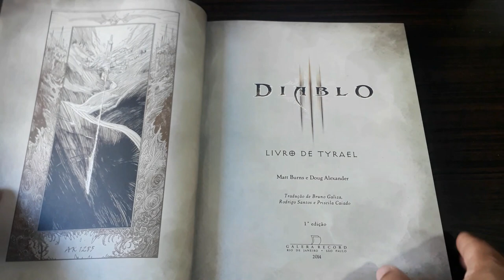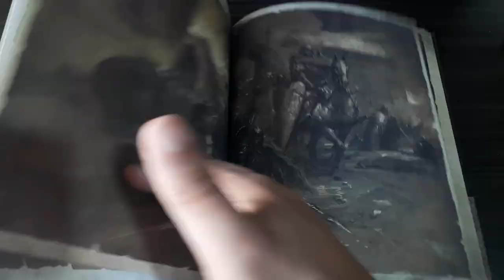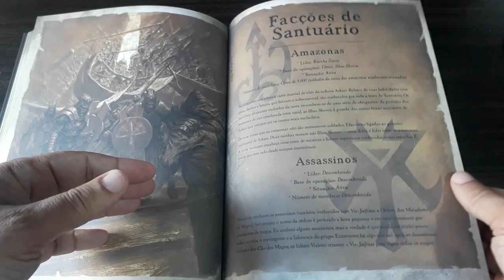Dica de Leitura: Diablo III: O Livro de Tyrael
Olá pessoal! No vídeo de hoje falamos sobre um livro bastante interessante para os mestres que desejam mestrar utilizando o cenário da série de jogos eletrônicos de RPG de ação mais aclamado do mundo, Diablo. Hoje nosso assunto é o Livro de Tyrael.

Você pode comprar este e outros livros de Diablo III e IV também, alguns traduzidos oficialmente para o português e outros em inglês mesmo, além de outras coisas através dos links abaixo (comprando qualquer coisa através dos links abaixo, você estará nos ajudando bastante):

- Diablo III: Livro de Tyrael (Amazon)
- Diablo III: A Ordem (Amazon)
- Diablo III: Tempestade de Luz (Amazon)
- Diablo III: Livro de Cain (Amazon)
- Diablo: Book of Adria: A Diablo Bestiary (Amazon)
- The Art of Diablo (Amazon)
- Diablo: The Sanctuary Tarot Deck and Guidebook (Amazon)
- Diablo: Book of Lorath (Amazon)
- Diablo: Tales from the Horadric Library (a Short Story Collection) (Amazon)

Quer falar conosco sobre parcerias ou envio de material?